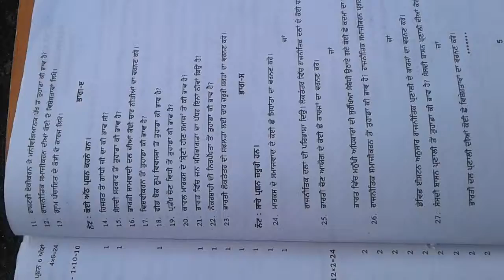Political science important question 12th class